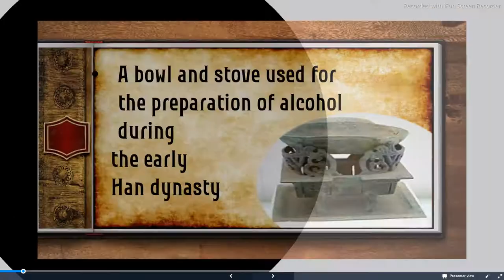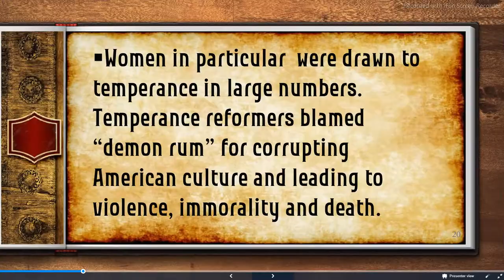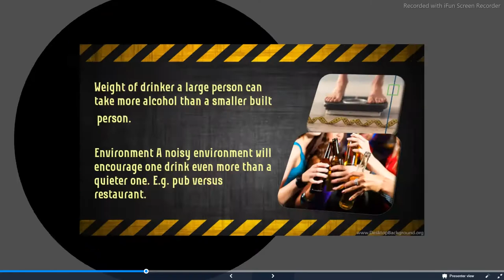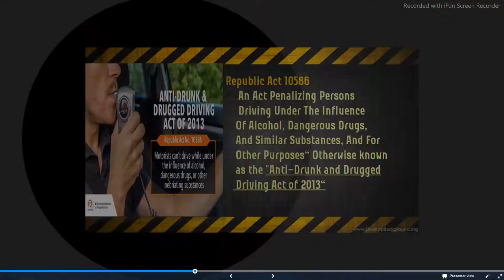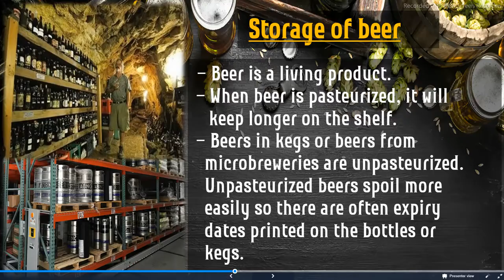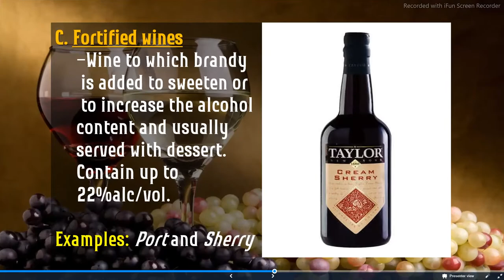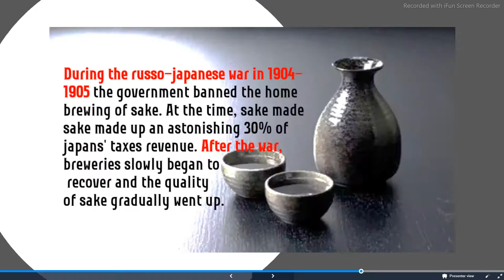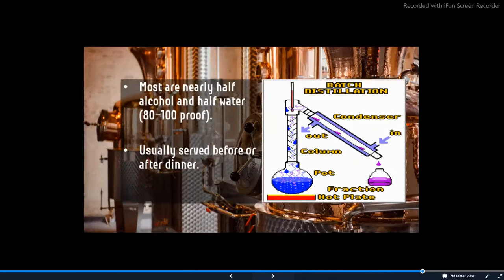INTRODUCTION TO ALCOHOLIC BEVERAGES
SUB TOPICS
-Brief history of Alcoholic Beverages
-Effects of alcohol in our body
-Legal definition of Intoxication
-Recognizing Intoxication
-Barman’s rights and Responsibilities
-Legal Aspects in serving Alcoholic Beverages
-Define Alcohol
 -Define Alcoholic Beverages
-Difference between Proof and % alcohol by volume
-Differences of Alcoholic Beverages
-Factors to determine the flavor and body of alcoholic beverages.
-Classification of Alcoholic Beverages
-Fermented Spirits
-Beers
-Wines (Table, sparkling, sake)
-Opening and serving bottle of wine.